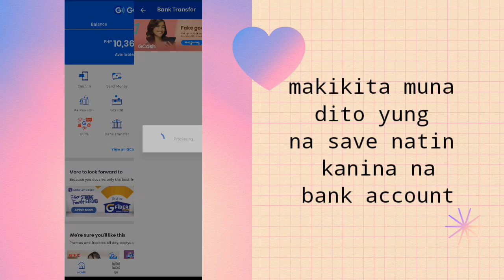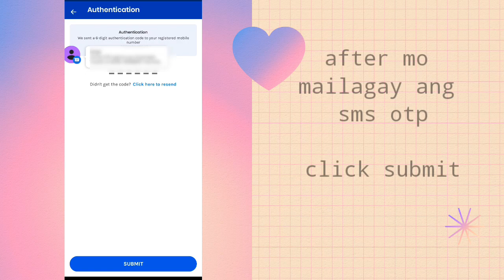HOW TO TRANSFER MONEY FROM GCASH TO CHINABANK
i hope makatulong sayu

ingat ka ha 😍